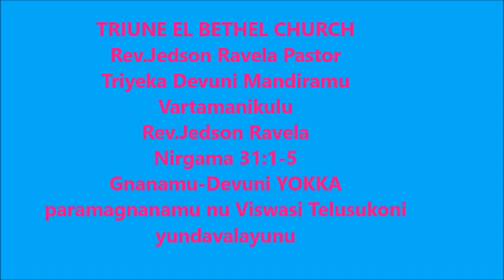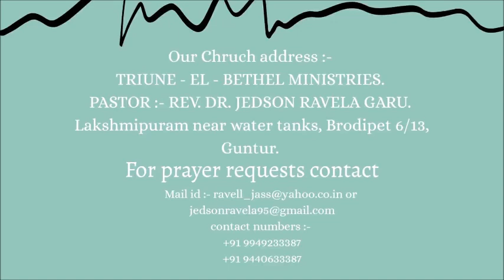Gnanamu Devuni YOKKA paramagnanamu nu Viswasi Telusukoni yundavalayunu